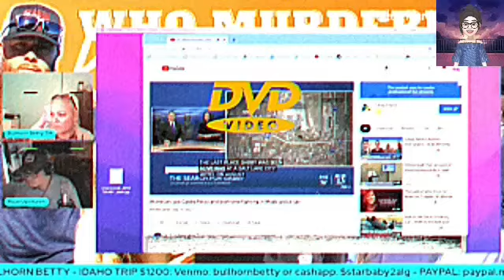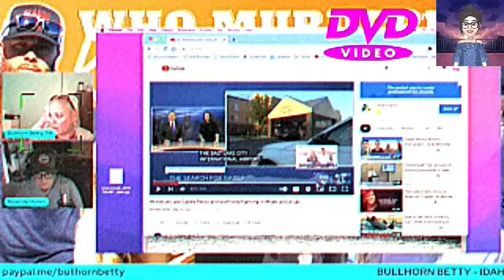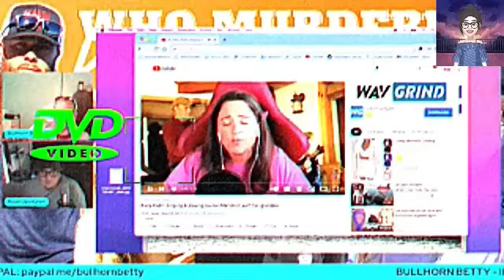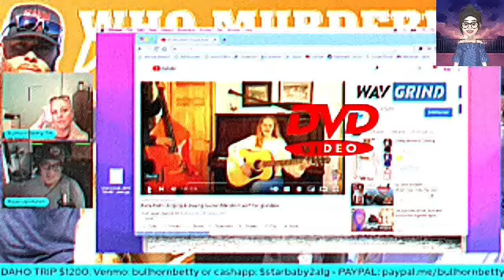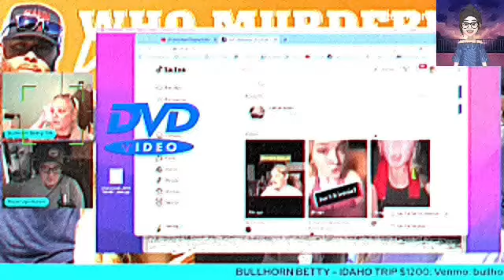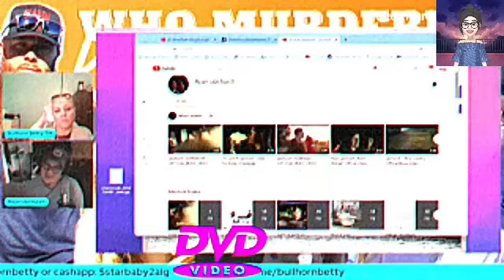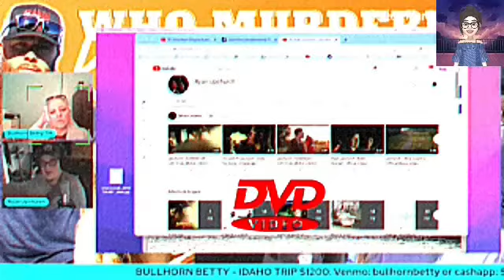Full 'Interview' @BULLHORNBETTY and @UpchurchOfficial